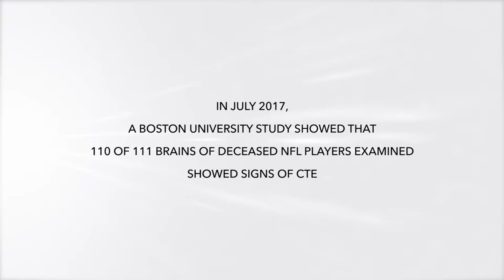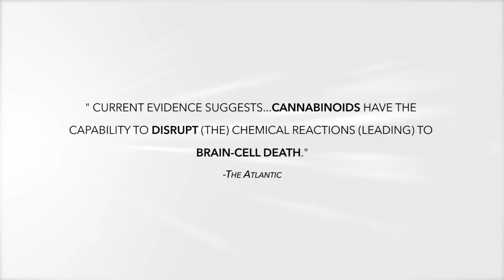Leonard Marshall and family share NFL memories and CTE experiences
2X Super Bowl Champion, 2X All-Pro and former NFL New York Giant Leonard Marshall, along with family share some of their favorite football memories and how Leonard continues to be warrior in his fight against CTE and head trauma by leading with hemp-based cannabidiol,CBD, the healthy not high choice for athletes looking to prevent damage and optimize performance.